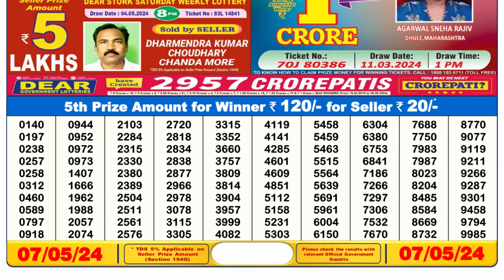Nagaland Lottery Sambad Live 6pm 07.05.24